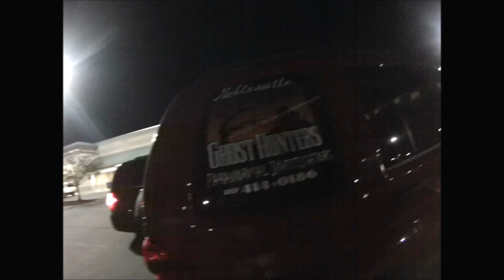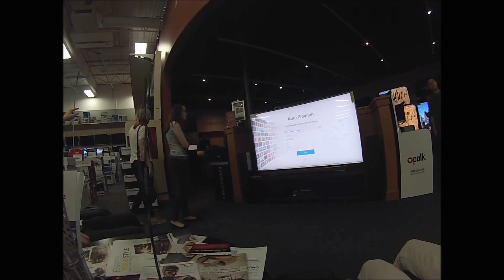VLOG goes black Friday shoping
Thanksgiving Special part 1: Black Friday
VLOG IS BACK BABY, and awkwardly in a 4:3 format because Luke had the wrong setting on the go pro :(